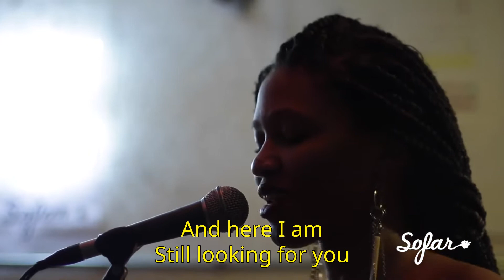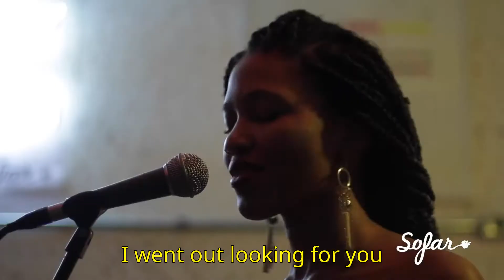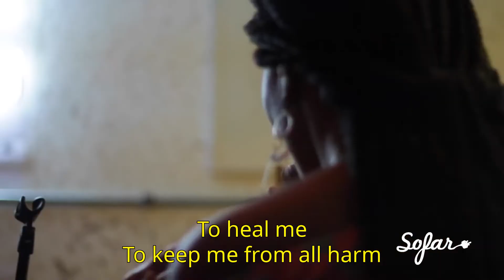Luedji Luna - Banho de Folhas (English Subtitles)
letra/tradução/legendado